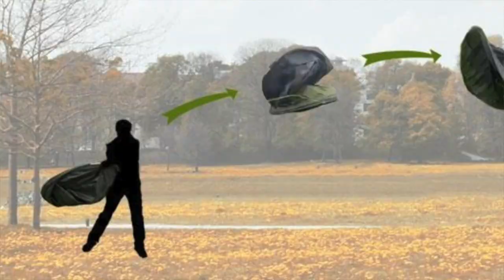1st Time Camping | Spring Mill State Park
Our adventure today takes place at Spring Mill State Park, which is nestled in the lush landscape of Mitchell, Indiana.   This enchanting park offers various camping options, from rustic tent sites to modern RV hookups, experience nature's wonders without sacrificing comfort.   Today we are going to hike and enjoy nature as we head to the mysterious Donaldson Cave.  Our friends  @DMSAdventures   oins us.